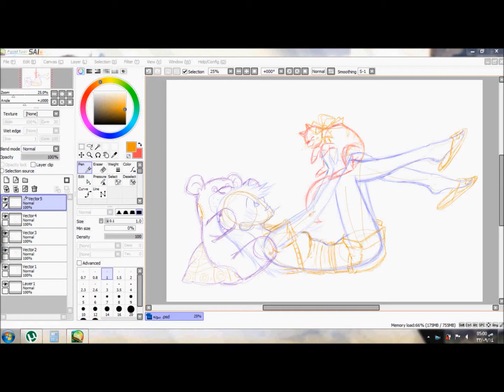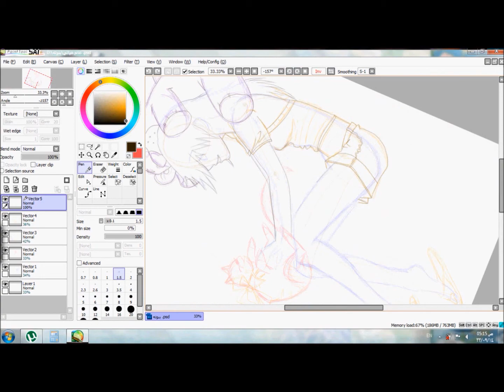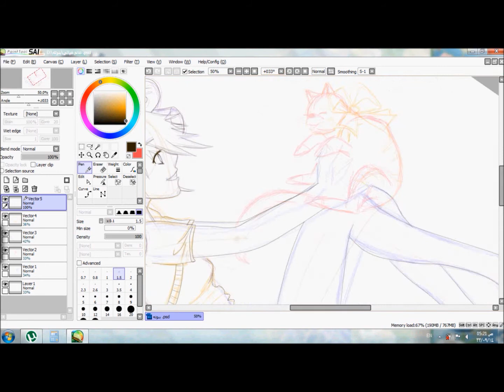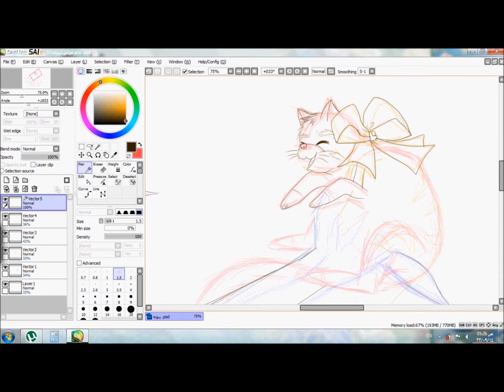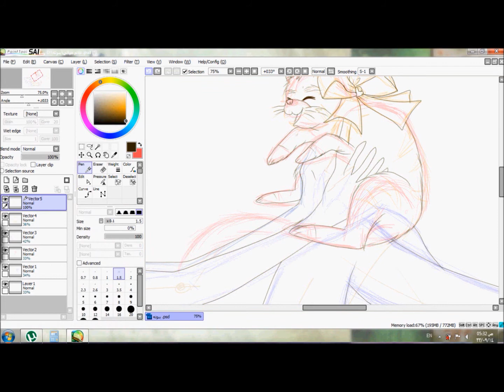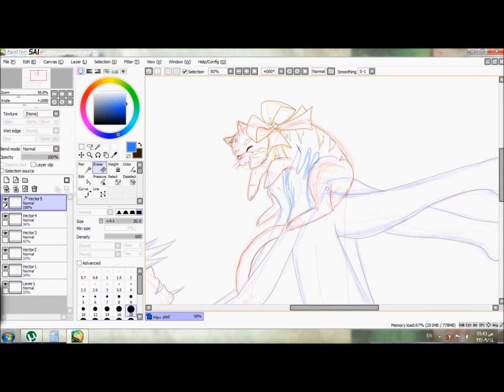girl inking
تحبير لرسمه أقتبستها من كتاب : "manga for the begininer - shoujo":
الموسيقى كلاسيكيه : Sleep Dealer - The way home